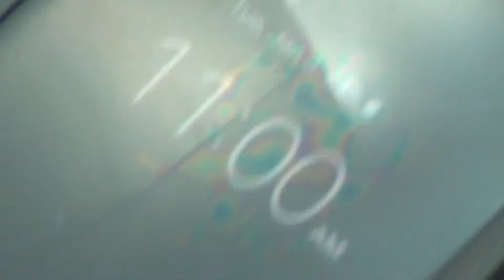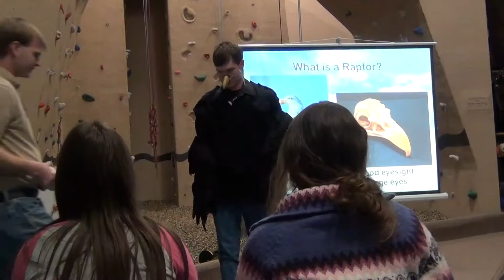Boone Adventures: J-Term (Extended Edition)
Straight out of surviving Jurassic Park and training the last three months, our Director heads to the North Woods in -24 weather to track down the wolves of wall street, into the woods style.